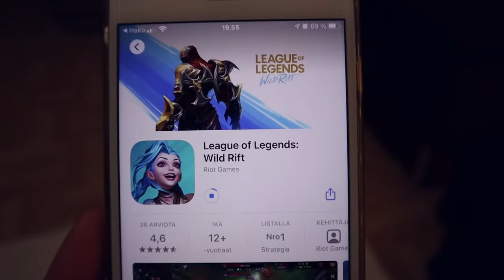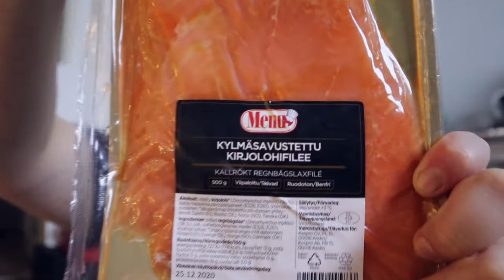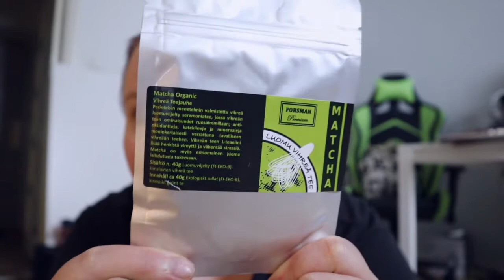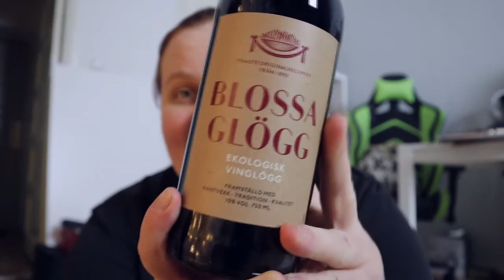VLOGMAS #16+17 || pakettien käärimistä ja kiitollisuutta » ERIKA LAMPI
Hei ja kiitti kun katoit videon! Tämä olikin todellahenkilökohtainen päivä ja en osannut ollenkaan odottaa miten reagoisin. Huh huh. En voi vieläkään sanoa muuta kuin KIITOS. Kiitos että saan tehdä töitä näin mahtavassa ravintolaketjussa. Tämä oli suurempi juttu mun perheelle ja meidän joululle mitä osasittekaan aavistaa. ❤✨

MITÄ TUOTTEITA KÄYTÄN VIDEOIDEN KUVAAMISEEN:
Pääkamera: Canon 6D & 50mm f.1.8
Vlogi-kamera 1: Canon M50 + kitti linssi
Vlogi-kamera 2: Canon Legria Mini

MITÄ TUOTTEITA KÄYTÄN STRIIMAUKSEEN:
Kamera: Logitech C922 HD 1080p
Mikrofooni: Trust Emita Microphone
Päänäyttö: Acer Predator XB1 1440p IPS
Tietokone: Itse kasattu
Näppäimistö: Razer Blackwidow Chroma v2
Hiiri: Steel Series Rival 300